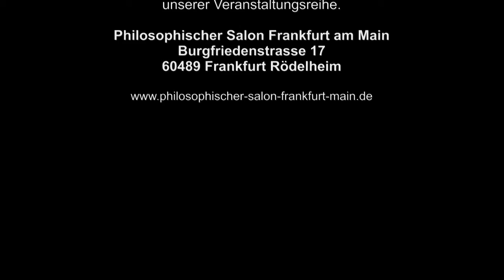Philosophischer Salon Frankfurt am Main 3.9.2015 | Nordamerika - Ein Kontinent der Unkultur? [HD]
TEIL 1 - Philosophischer Salon Frankfurt am Main | Nordamerika - Ein Kontinent der Unkultur? Ein Vortrag von und mit Dr. Matthias Eigelsheimer
Der Dozent ist Kenner und Liebhaber der Literatur- und Kulturgeschichte und wenn er über Amerika doziert, reißt er andere schnell mit.

Er nimmt uns mit zu den kulturellen Ursprüngen und spricht über Henry Thoreau, den Propheten des zivilen Ungehorsams und über Ralph Emerson, der eine radikale Erneuerung und geistige Selbstbestimmung der amerikanischen Kultur forderte. Nicht zuletzt wird auch über Walt Whitman, einer der einflussreichsten Lyriker, reflektiert.

Die USA sind nicht nur das Land der unbegrenzten Möglichkeiten, sondern auch der vielen Widersprüche. Ob Mickey Maus, Coca-Cola oder Rock ‘n‘ Roll, spätestens seit dem Zweiten Weltkrieg prägen die Vereinigten Staaten unser Leben. Im Guten wie im Bösen. Europa entkommt dem Einfluss der USA nicht.

Im intellektuellen Establishment herrscht inzwischen Konsens, dass die Vorstellung, die USA könnten einseitig die Welt dominieren und die Demokratie mit militärischen Mitteln verbreiten, verfehlt und gescheitert ist.

Matthias Eigelsheimer kennt sich im Thema hervorragend aus. Sowohl Literatur- als auch Geschichtsbegeisterte dürfen sich auf einen interessanten Vortrag freuen.

Der Philosophische Salon Frankfurt am Main startete im Februar 2014 seine Veranstaltungsreihe in der Frankfurter Denkbar und hat seit Juli 2015 ein festes Domizil in Frankfurt-Rödelheim bezogen. Hier finden monatlich Vorträge mit wechselnden, hochqualifizierten Referenten statt. Unter dem Schirm der Philosophie wird eine Vielfalt von Themen aus Geistes- und Naturwissenschaften, Technik, Kunst, Zeitgeschichte und Literatur behandelt. sowie auf Facebook und Twitter